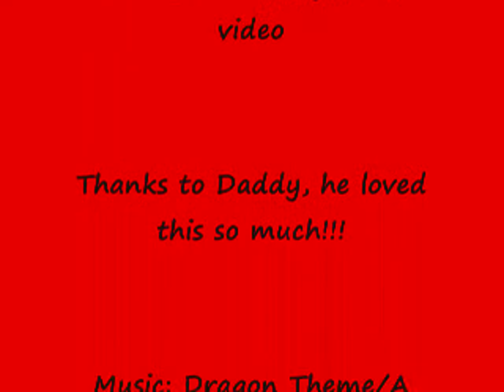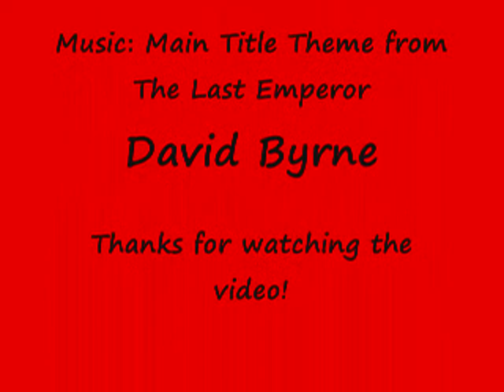The Curious Mini Chef Cooks International: China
Orange Chicken